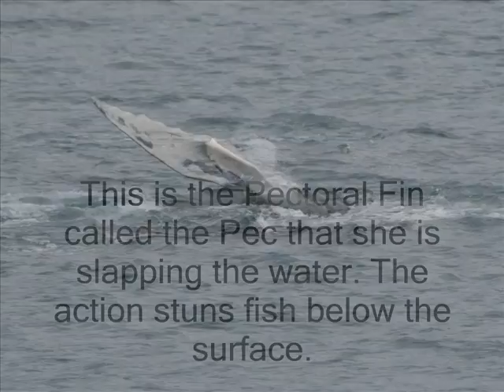Whale pictures from Kenail boat tour